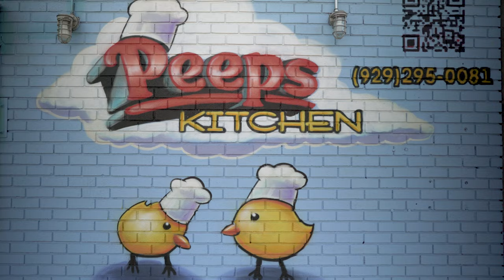NYC's Best KOREAN FRIED CHICKEN Heats Up a Tiny Mom & Pop Shop 😍🍗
Head to Peeps Kitchen in Brooklyn for an unforgettable Korean fried chicken experience! This is the spot for AUTHENTIC, super juicy, YUMMY KFC  🍗  Meet Chef Kim – his secret recipes use plump dark meat and the CRUNCHIEST batter imaginable. The flavors are so addictive, we can't stop coming back for more!

Unlike most new KFC joints, Peep's Kitchen is not a huge chain hailing in from Korea with big investors backing it. Instead, Peep's Kitchen is a hard-working, family-run gem born out of pandemic necessity. A risk-taking start to the American Dream that seems to be paying off. Plus, Chef Kim is no newbie to the trade either - he honed his skills developing top Korean fried chicken recipes for Korean restaurants in Korea before launching this special fried chicken joint of his own.

What you'll find at Peep's Kitchen:

-- A Japanese-like dedication to singular craft and process – these guys care about the details!
-- Warm and charming, family vibes. Even their kids help out!
-- Fried chicken options galore: boneless fried bites, wings, drumsticks – even combo deals and finger-licking appetizers to go with.
-- Next-level homemade sauces with personality: a savory soy garlic, a zingy padak scallion... they even have a secret sandwich sauce! Chef Kim puts his love of cooking and expertise into every single recipe.

Want to see their process AND  hear their inspiring family story? Enjoy the full video!

Know another amazing KFC spot in your hood? Drop it in the comments! Let's spread the word on this amazing fried chicken. 💜 I hope you try Peep's Kitchen – let me know what you think!  ✌🏽 We feel honored to tell their story.

📍Locations: Greenpoint, Brooklyn
💁🏻‍♀️ EP/Director/Editor: Liza Mosquito de Guia (@SkeeterNYC)
🎞 Assistant Editor: Trina Rodriguez
🎶 Sound Editor: Jennifer Emens

Want more cool food tips? Sign up for our email newsletter and I'll send you my *Top 2024 NYC Food Picks* for your next NYC adventure

A Food. Curated. Chef Tools & Food Recs 🥢

LET ME KNOW IF THERE ARE ANY INSPIRING STORIES YOU'D LIKE TO SEE FILMED FOR THE SERIES. Here's how: